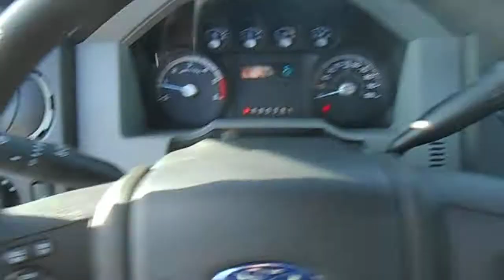2015 Ford F550 XL Gas 4x4 with 19.5ft Steel Bed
Wrecker

- Vulcan 19.5ft Steel Bed
- Steel Removable Rails
- 2 Tool Boxes
- Amber LED Light bar
- 2 Pair LED Flood Lights
- 8,000lb Winch
- Wheel Lift
- L-Arms
Chassis

- 2015 Ford F550 XL
- V-10 Gas Engine
- Automatic Transmission
- 4wd
- Power Windows
- Power Locks
- Running Boards
- Power Mirrors
- Steel Wheels

After the video loads, click on the video box again for enlarged viewing.